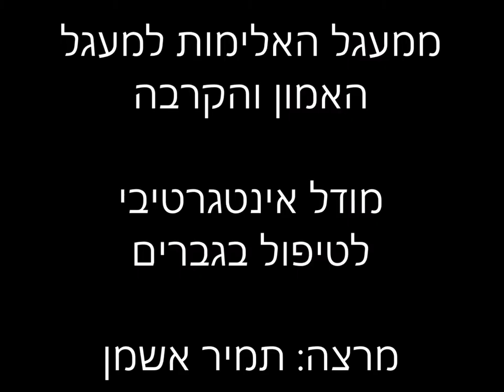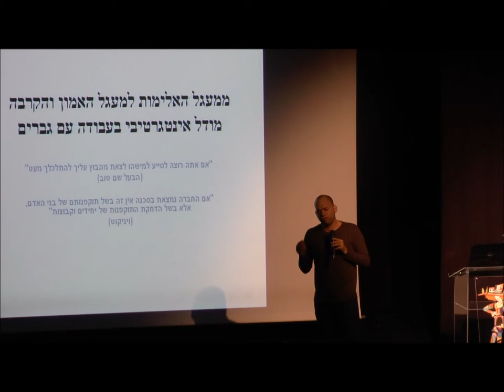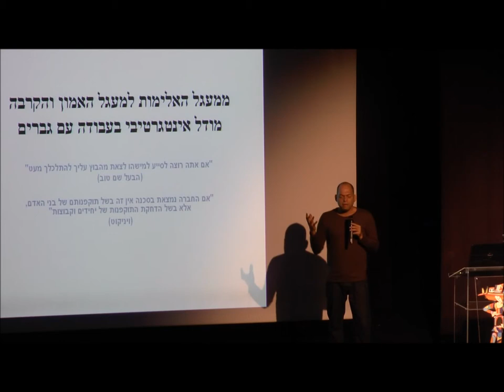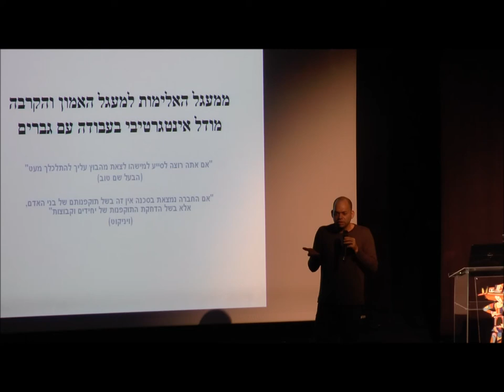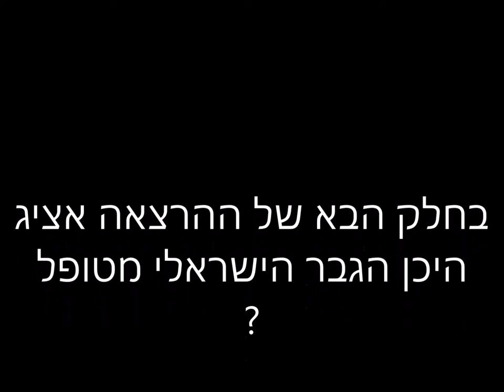סיפורו של הגבר הישראלי - הקדמה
המבוא להרצאה העוסקת בסיפורו של הגבר הישראלי. ההרצאה הועברה בחודש דצמבר 2014 בכנס בשבוע האלימות במשפחה בעירית חולון. שעסק בחיבורים ובקשר שבין מציאות של מלחמה והשפעתה על האלימות במשפחה.